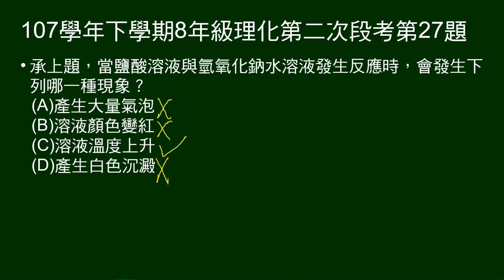107學年下8年級理化二段第27題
承26題，當鹽酸溶液與氫氧化鈉水溶液發生反應時，會發生下列哪一種現象？